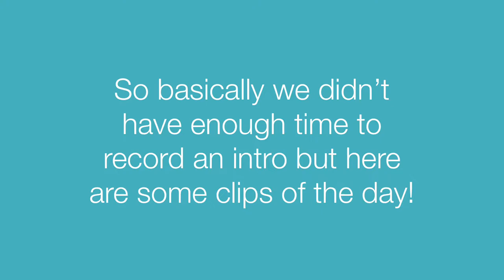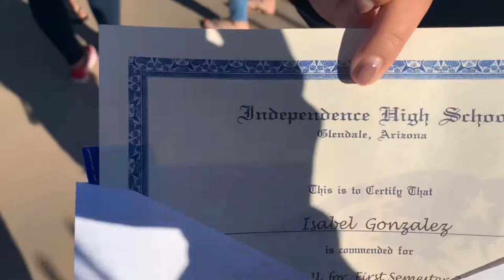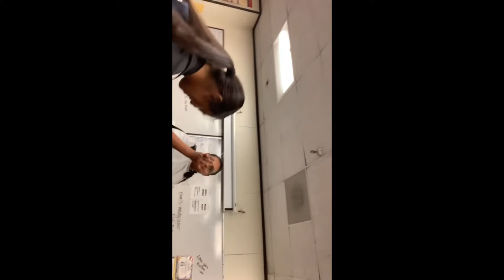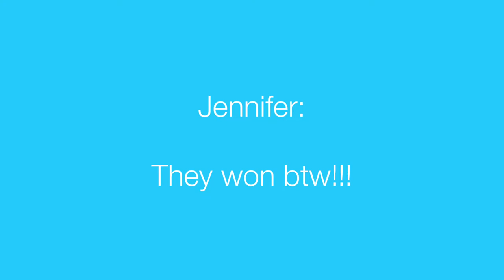The first Pepe vlog!!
Hope you guys enjoyed!!! So it was the last day before Spring break and the teachers did an assembly event kind of thing for students who have good grades. We tried to record as much as possible throughout the day! Thank you guys so much for watching. It was March 15, 2019.

Yuli: @yulihappy7
Isabel: @isabel.g04
Jennifer: @jennvillalba

Yuli: @yulihappy7
Jennifer: @jenni._.villalba
Isabel: @braidzbyizzy

People featured in this video:

Azaria
Alexandra
Marlene
Josh
Denise
Rennee
Alexis A
Alexis B
Alexis A
Sera
Donna
Manny
Emily
Evelina
Esmeralda
August
Jose
Andy
Alexi
Leslie
Julie
Jessica
Justin
Taysha
Daniela